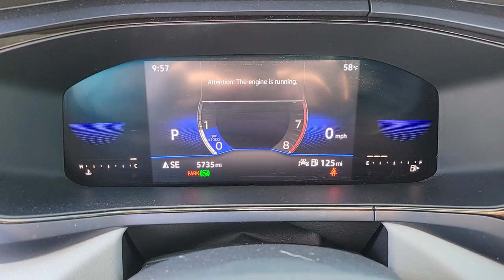2022 Volkswagen Taos Las Vegas, Henderson, North Las Vegas, Boulder City, Mesquite, NV P307490A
Platinum Gray Metallic Used 2022 Volkswagen Taos 1.5T SE available in Las Vegas, Nevada at Findlay North Volkswagen. Servicing the Henderson, North Las Vegas, Boulder City, Mesquite, NV area.

$AVE THOU$AND$ FROM NEW AND CERTIFIED!!! Take a look at this ONE OWNER recent new car trade in with a squeaky clean CarFax RIGHT HERE at Findlay North Volkswagen Centennial Hills!! This Taos has the equipment you're looking for like the VW digital cockpit, remote start, 8 touchscreen with AppConnect, Bluetooth, and SiriusXM satellite radio with a 3 month complimentary subscription, rear view camera, Front Assist, Blind Spot Monitor, Rear Traffic Alert, 18 alloy wheels, wireless charging, and much more!! Because this is VW certified, you receive an extension of the original factory comprehensive warranty out to Feb 2028 or 74,000 total miles on the odometer so you can drive in style AND confidence! Our Volkswagen factory trained technicians completed the inspection process and we performed a fresh oil and filter change before our detail department made it shine like new, now all this beautiful Taos needs is YOU!brbr